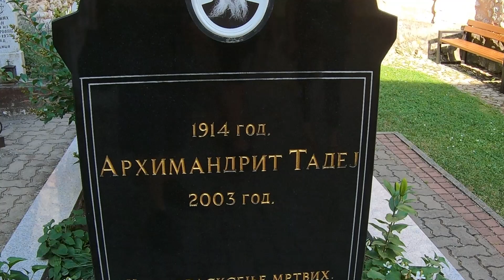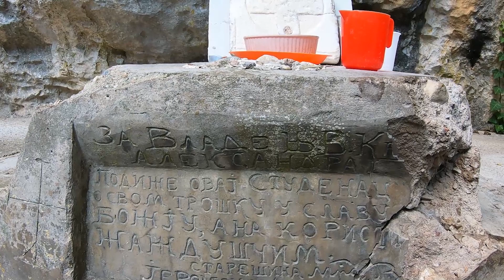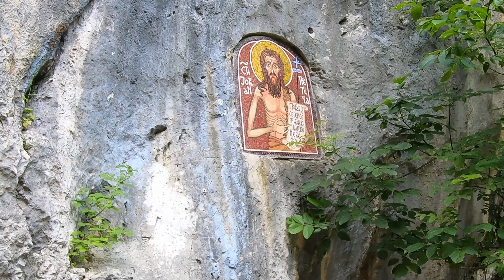MANASTIR VITOVNICA - Petrovac na Mlavi - Istočna Srbija - Serbian On The Road